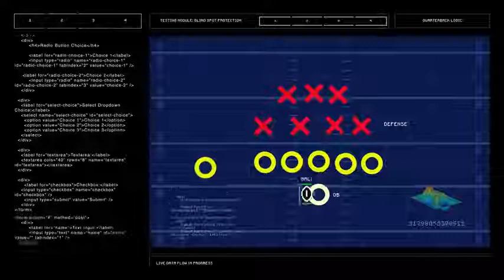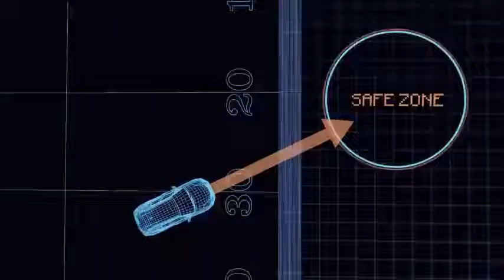Lexus Quarterback Safety System+ Next generation QB Protection